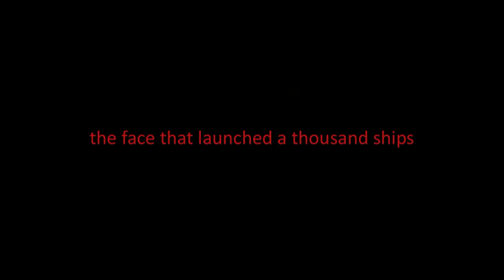Picture Wall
This song came about after a weekend in Newcastle where Helen showed us around and we sang Bee Gee songs to amuse ourselves. We teased Helen about her Waitrose reproduction artwork for her new home. and her charming Geordie way of adding an additional syllable to some spoken words, "ear-ers" for example. Helen also had a strange theory that girls with very large ear-ers were Lesbians.

Rebekah Brooks and Helen of Troy were not on my mind when I wrote and recorded this song some time ago, and long before  Rebekahgate. Rebekah Brooks has pleaded not guilty to all the charges.

Music Recorded circa 2008

Cuckoo Spit by name, cuckoo spit by nature.